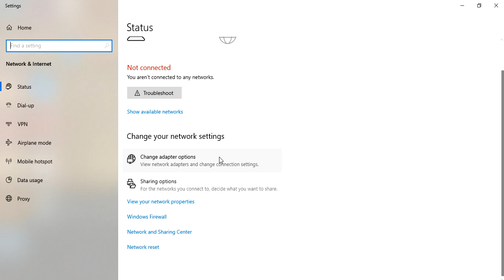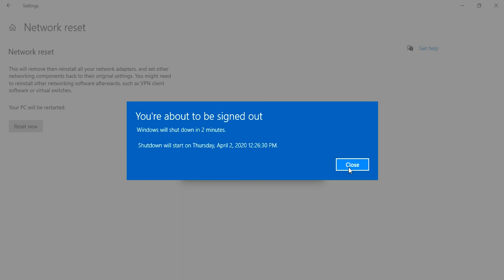Why Wifi signal not show in my Window or linux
Hello friend ajj ki ise video me hum jane ge ki kiss tarike se hum apne wifi se related problem ko solve kar skate hai dosto agar apka wifi signle apke laptop ya desktop me show nhi karta tu app iss video ko pura last tak dakhe
apka problem solve ho jayega agar nhi hota tu app muje comment karke pouch sakte hai me app ko iska solve karne ka dusra tarika batuga .